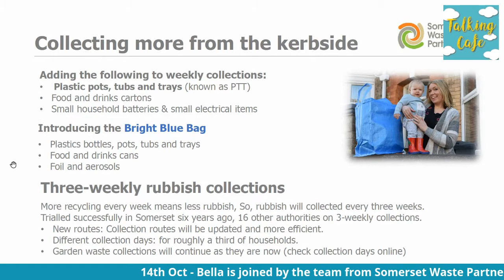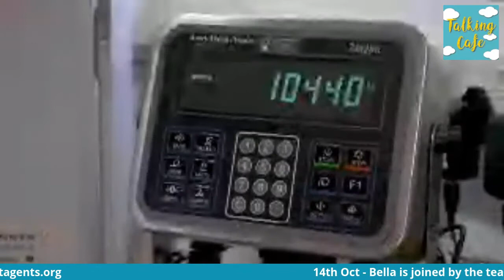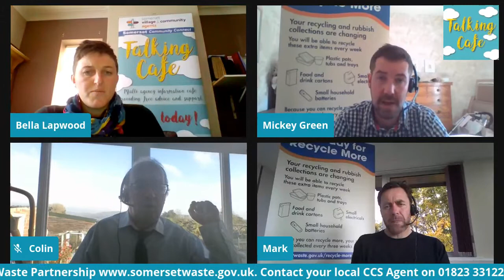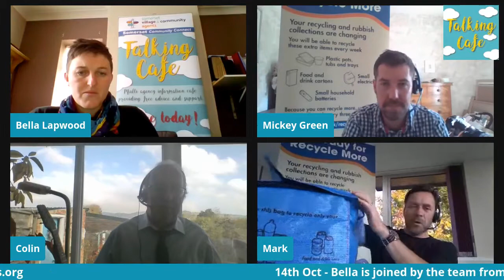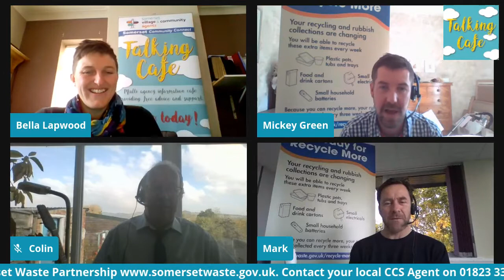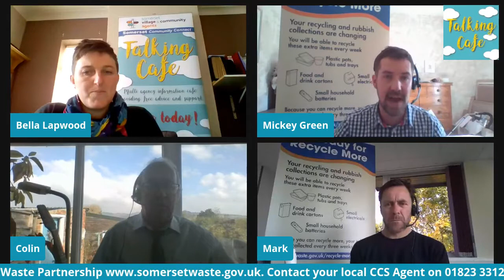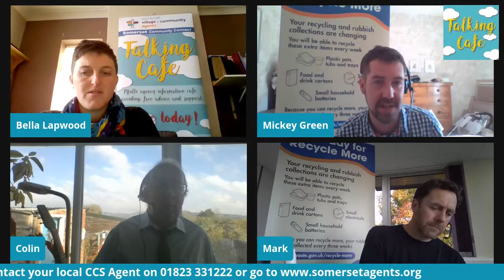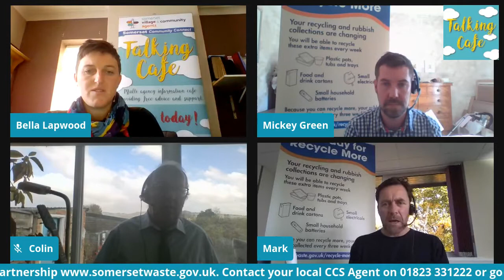Somerset Waste Partnership discussing changes to recycling in Mendip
14th October   - hear all about the latest changes to our waste & recycling in Mendip with the new Recycle Now new Blue Bag!